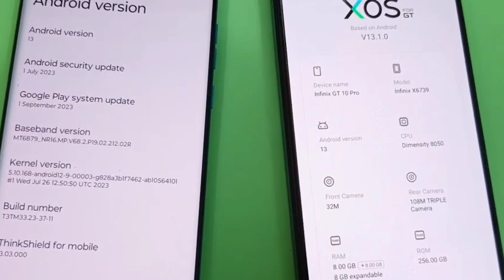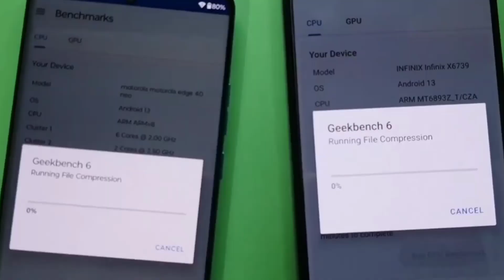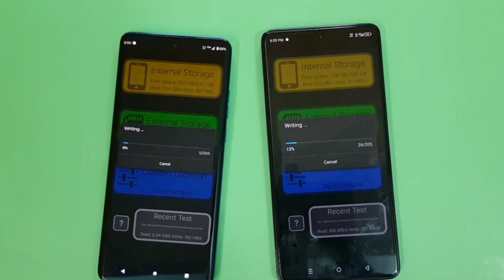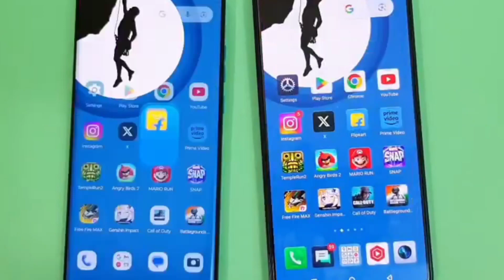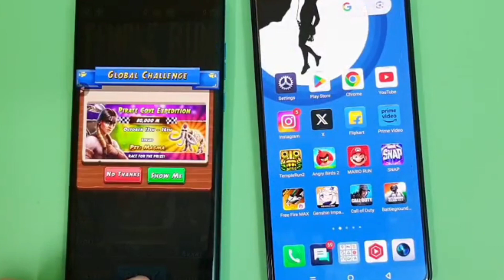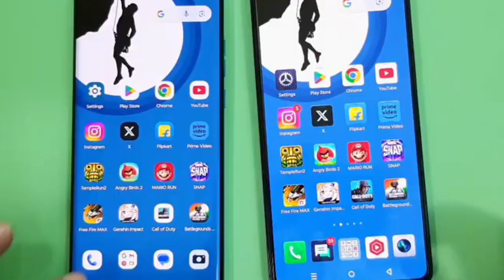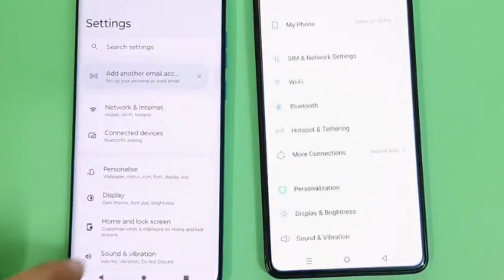Moto edge 40 Neo vs infinix gt 10 Pro | Speed Test | Performance Test | Antutu Geekbench Test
in this video I'm going to compare Infinix gt 10 Pro vs moto edge 40 Neo speed test if you want to buy any of these smartphone so watch this video till the end.

Infinix gt 10 pro vs moto edge 40 Neo
Moto edge 40 neo speed test
Infinix gt 10 pro speed test
Infinix GT 10 Pro performance test